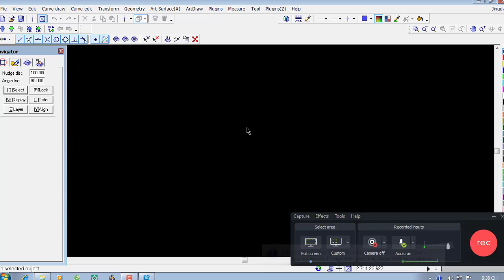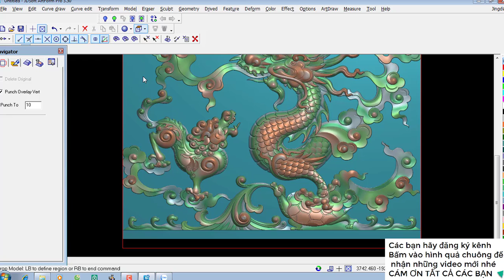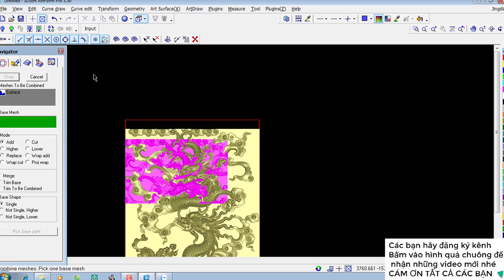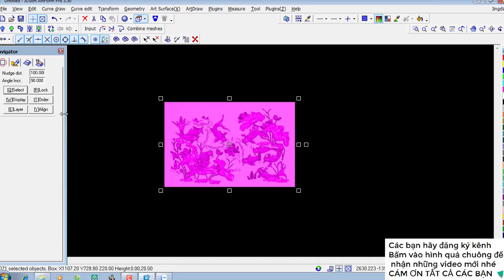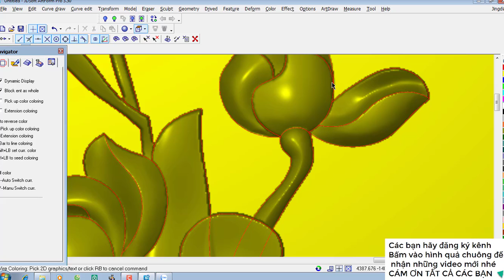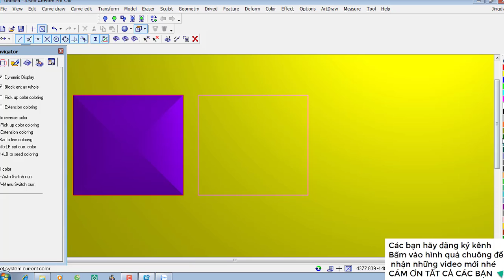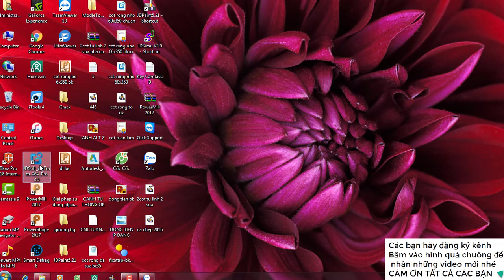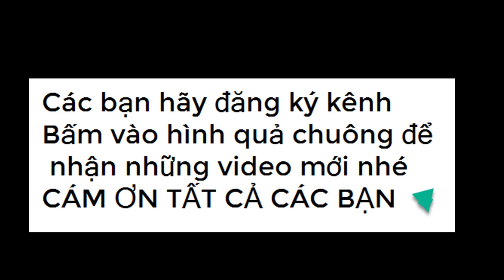Xuân Tuấn | Cắt ghép trên ARTFORM 3.5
video chia sẻ sự khác biệt 1 số lệnh cơ bản giữa jdp và artfỏm
Lời khuyên chân thành:Mọi người nên tiếp cận với phần mềm artform để thuận lợi cho công việc của mình.
Có thể là k đầy đủ nhưng đó là những gì mình muốn chia sẻ với các bạn
Nếu thấy video hay và có ích thì cho mình 1 like,chia sẻ và ấn Đăng Ký Kênh  và hình quả chuông để nhận được thông báo khi có video mới nhé.
CÁM ƠN TẤT CÁC BẠN ĐÃ XEM VIDEO
MỌI ý kiến đóng góp xin gửi về: